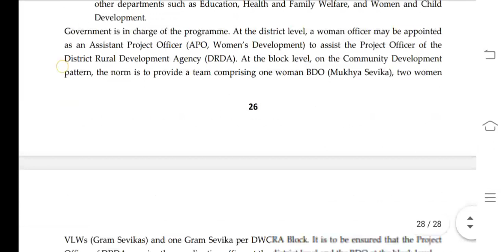MRD 102 Ignou Solved Assignment